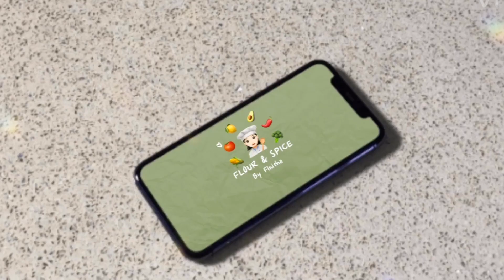Easy Honey cake without oven | medovik - Russian honey cake | No knead & roll honey cake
Wetting syrup -:
Boil 1 1/4 cup milk with 4 tbspn sugar
And allow to cool down ( keep in refrigerator)